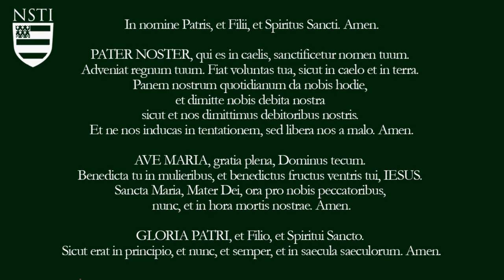Three Days of Darkness: Is it Real? What is it? How to Prepare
Please share on Twitter and Facebook. Thank you!

Three Days of Darkness: Is it Real? What is it? Dr. Taylor Marshall thoroughly explains the "Three Days of Darkness" - it's origin in private revelation and its relation to themes in the Old Testament and in the New Testament. Should Catholics take it seriously and should they prepare? How do they prepare?